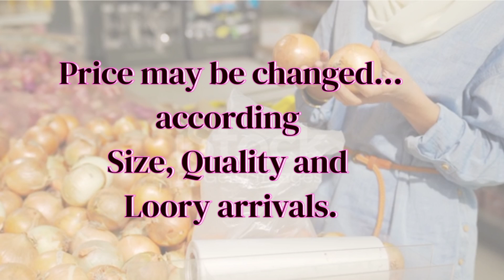Today Chennai onion price list 17.7.2023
LOWEST PRICE